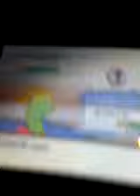Heartgold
Just playin'.